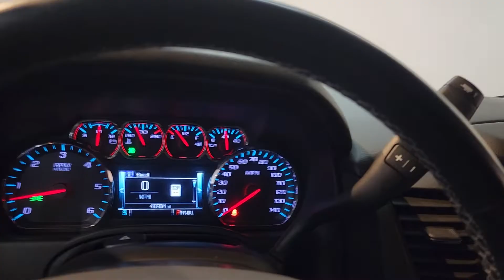2019 Chevrolet Suburban- Used Car For Sale - Parma, Ohio #